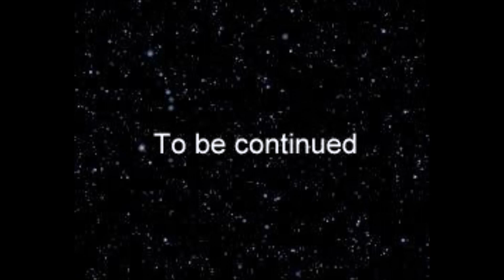Lets play FTL (With mods) Incursor Cruiser (part 2)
Welcome back ladies and gentlemen to another FTL ship mod.